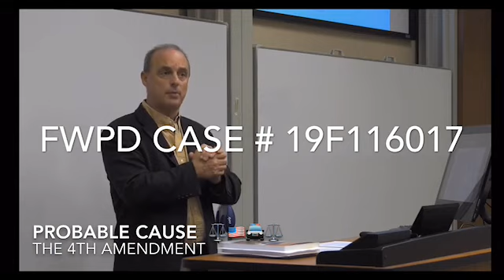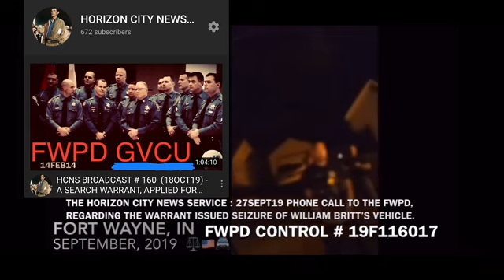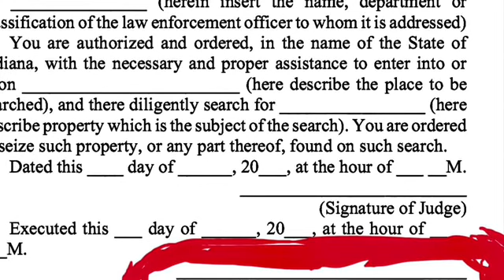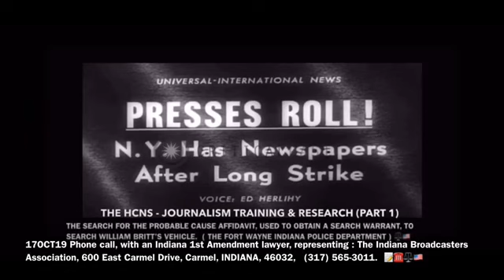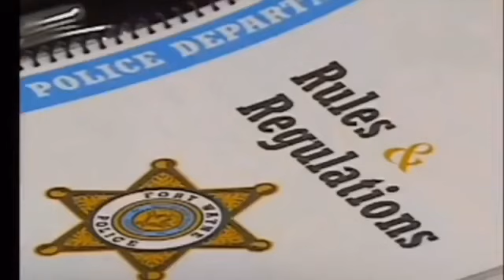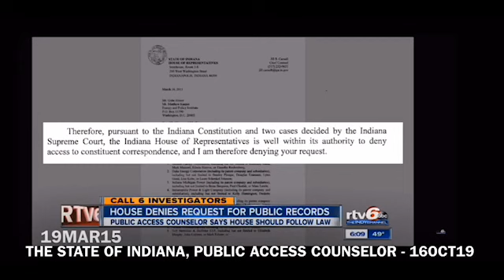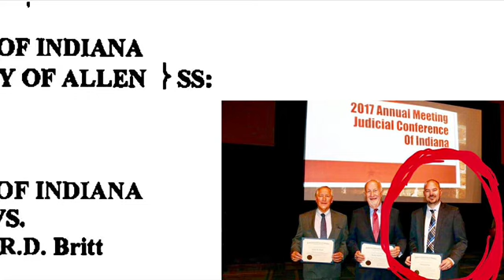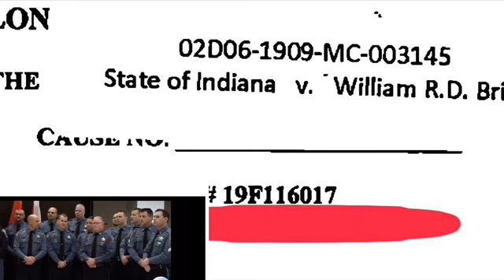HCNS BROADCAST # 161 (21OCT19) - A SEARCH WARRANT, APPLIED FOR BY THE FWPD, IS MISSING A SIGNATURE.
INDIANA ACCESS TO PUBLIC RECORDS ACT (APRA) REQUEST (21OCT19), Request For PDF Copies Of Allen County Indiana Prosecutor’s Office Written Records
ANNUAL REPORT OF THE INDIANA PAC, TO THE INDIANA GENERAL ASSEMBLY, 01JUL17 THRU 30JUN18 :
THE INDIANA COALITION FOR OPEN GOVERNMENT
DIGITAL TRANSPARENCY IN GOVERNMENT
PHONE CALL TO THE FORT WAYNE INDIANA POLICE DEPARTMENT, 27SEPT19, AT 11:05 AM :
18OCT19 WRITTEN DENIAL OF FWPD RECORDS, FOR A 22SEPT19 EXECUTED SEARCH WARRANT PROBABLE CAUSE AFFIDAVIT
YT - THINK LIKE A COP  (10NOV13)
HCNS BROADCAST # 166 (28OCT19) - A SEARCH WARRANT, APPLIED FOR BY THE FWPD, IS MISSING A SIGNATURE
HCNS BROADCAST # 165 (28OCT19) - A SEARCH WARRANT, APPLIED FOR BY THE FWPD, IS MISSING A SIGNATURE
HCNS BROADCAST # 163 (25OCT19) - A SEARCH WARRANT, APPLIED FOR BY THE FWPD, IS MISSING A SIGNATURE
HCNS BROADCAST # 160 (18OCT19) - A SEARCH WARRANT, APPLIED FOR BY THE FWPD, IS MISSING A SIGNATURE
HCNS BROADCAST # 148  (20SEPT19)
YT - THE LAPORTE REPORTER  (18OCT19) :
La Porte County Indiana Superior Court
809 State Street
La Porte, Indiana  46350
                                   V/R
EL PASO TEXAS POLICE DEPARTMENT - 14JAN19 ARREST OF ANDREI K. LAGERGREN :
CHARGE # 1 - INTERFERENCE WITH PUBLIC DUTIES